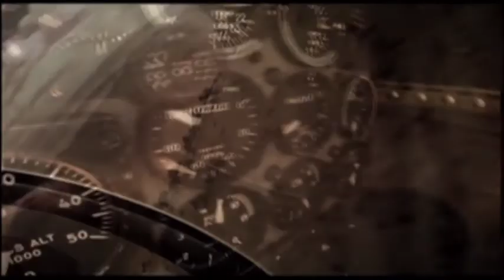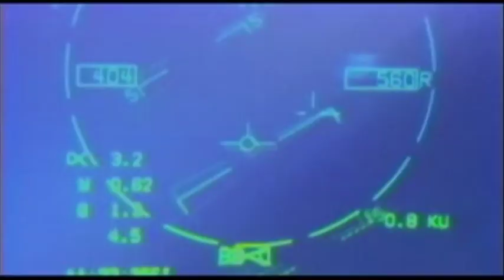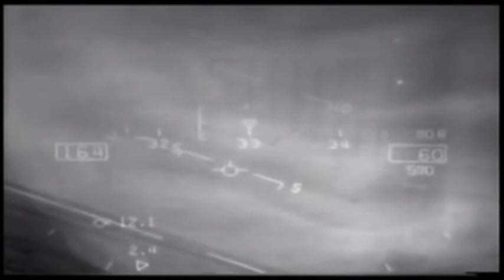The King of Fighters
The Grumman F-14 Tomcat is a supersonic, twin-engine, two-seat, variable-sweep wing fighter aircraft. The Tomcat was developed for United States Navy's Naval Fighter Experimental (VFX) program following the collapse of the F-111B project. The F-14 was the first of the American teen-series fighters which were designed incorporating the experience of air combat against MiGs during the Vietnam War.
The F-14 first flew in December 1970. It first deployed in 1974 with the U.S. Navy aboard USS Enterprise (CVN-65), replacing the McDonnell Douglas F-4 Phantom II. The F-14 served as the U.S. Navy's primary maritime air superiority fighter, fleet defense interceptor and tactical reconnaissance platform. In the 1990s it added the Low Altitude Navigation and Targeting Infrared for Night (LANTIRN) pod system and began performing precision strike missions. The F-14 was retired from the active U.S. Navy fleet on 22 September 2006, having been replaced by the Boeing F/A-18E/F Super Hornet. As of 2009, the F-14 was only in service with the Islamic Republic of Iran Air Force, having been exported to Iran in 1976 when the US had amicable diplomatic relations with the then government of Shah Mohammad Reza Pahlavi.
While the F-14 had been developed as a light weight alternative to the 80,000 lb (36,000 kg) F-111B, the F-14 was still the largest and most expensive fighter of its time. VFAX was revived in the 1970s as a lower cost solution to replacing the Navy and Marine Corps's fleets of F-4s, and A-7s. VFAX was directed to review the fighters in the USAF Light Weight Fighter competition, which led to the development of the F/A-18 Hornet as roughly a midsize fighter and attack aircraft.
In 1994, Congress would reject Grumman proposals to the Navy to upgrade the Tomcat beyond the D model (such as the Super Tomcat 21, the cheaper QuickStrike version, and the more advanced Attack Super Tomcat 21). Instead, the Navy elected to retire the F-14 and chose the F/A-18E/F Super Hornet to fill the roles of fleet defense and strike formerly filled by the F-14. The last two F-14 squadrons, the VF-31 Tomcatters and the VF-213 Black Lions conducted their last fly-in at Naval Air Station Oceana on 10 March 2006.